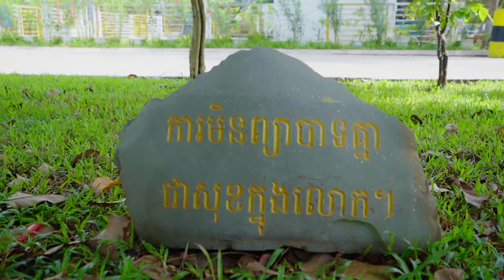ការមិនព្យាបាទគ្នា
ញាតិញោមអាចចូលរួមទ្រទ្រង់ធម្មទានតាមរយៈ
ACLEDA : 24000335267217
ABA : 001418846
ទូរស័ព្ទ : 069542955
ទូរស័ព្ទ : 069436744